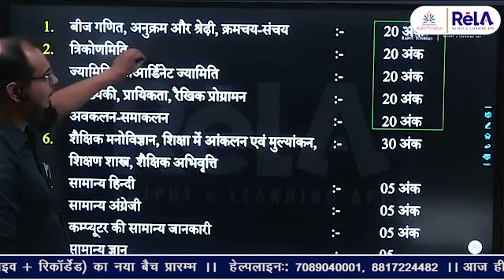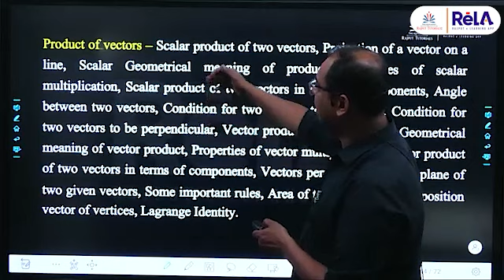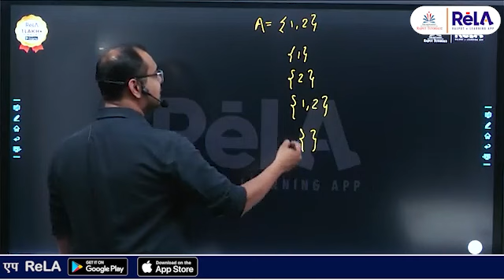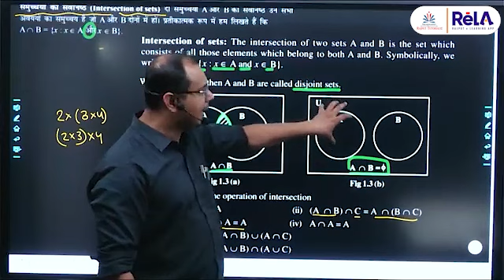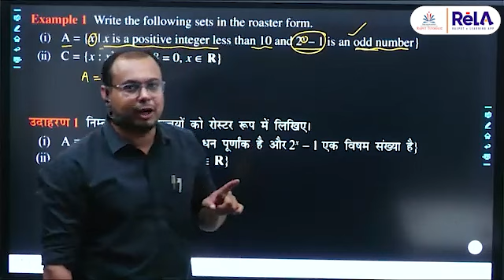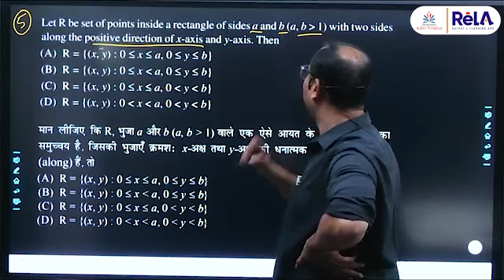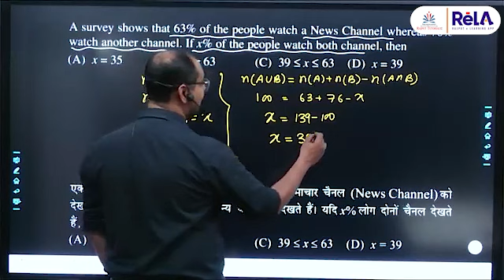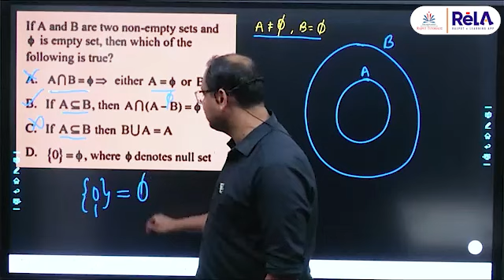व्याख्याता - गणित (Lecturer- Maths): छत्तीसगढ़ शिक्षक भर्ती परीक्षा-2024 Live Class-1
✔व्याख्याता ✔ शिक्षक ✔सहायक शिक्षक
Address
Main Branch:
MIG -13, Indravati Colony, Canal Road, Gaurav Path, Raipur (C.G)

Central Library Branch:
Near Anupam Garden, Central Library, G.E. Road, Raipur (C.G.)

Bilaspur Branch:
Sai Mahal, Beside Old High Court,Bilaspur (C.G)

Jagdalpur Branch:
1st Floor Khokhar Complex, Near PG College, Dharampura No.2, Chitrakot Road, Jagdalpur (C.G)